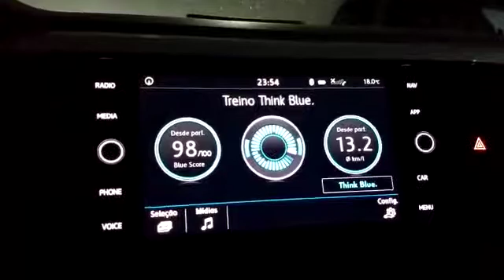VW Polo Highline 2020. Park Assist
Sistema de de auxílio a condução 10.